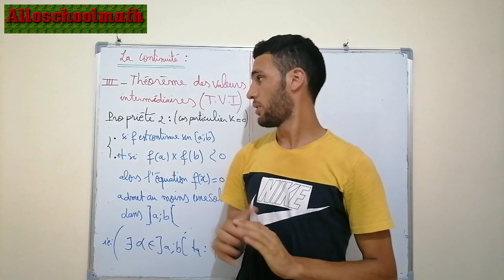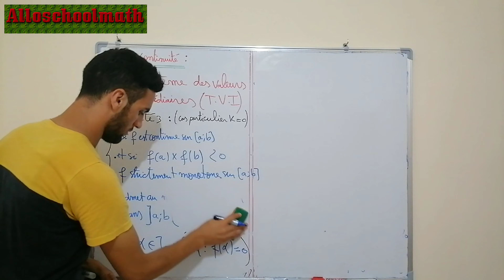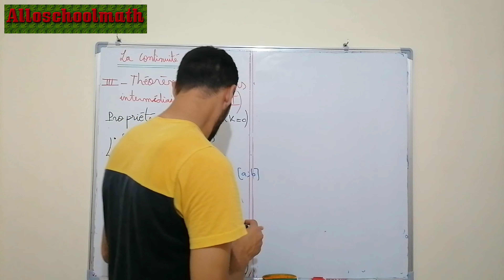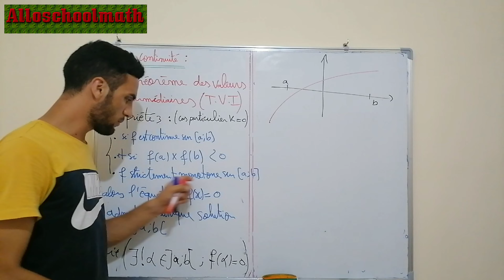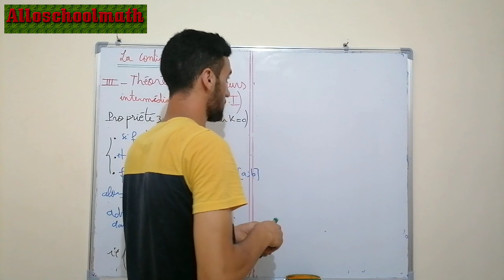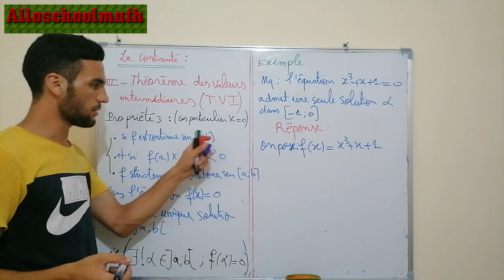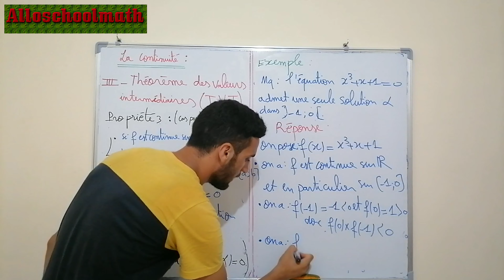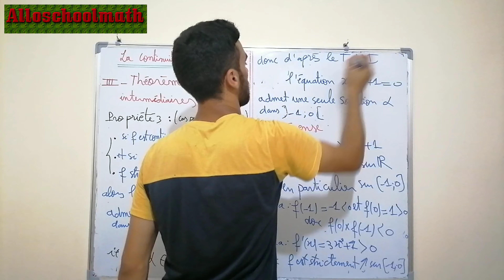la continuité #19# ( T. V. I théorème des valeurs intermédiaires : propriété 3+corollaire )